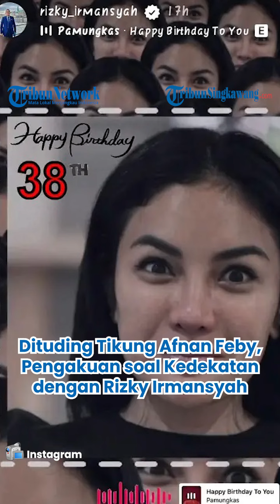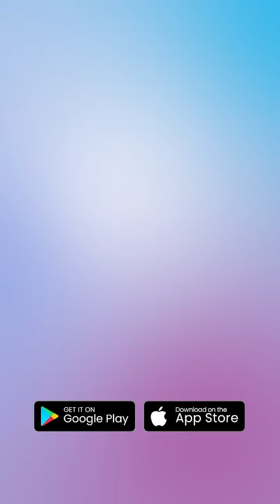Dituding Tikung Afnan Feby, Pengakuan Nikita Mirzani soal Kedekatan dengan Rizky Irmansyah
Kedekatan Nikita Mirzani dan Rizky Irmansyah, yang terjadi sejak tahun lalu, pernah menimbulkan kecurigaan di kalangan publik.

Warganet menduga Nikita Mirzani menjadi orang ketiga dalam hubungan Rizky Irmansyah dan mantan kekasihnya, Afnan Feby.

Kini, hal itu seolah terkonfirmasi melalui pernyataan Nikita Mirzani saat menyampaikan pesan untuk Rizky Irmansyah dalam talkshow Berkahnya Ramadan pada Kamis (21/3/2024).

Nikita Mirzani mengatakan bahwa ia dan Rizky Irmansyah sudah dekat sejak enam bulan yang lalu.

Ibu dari tiga anak itu juga berterima kasih karena Rizky Irmansyah telah membentuknya menjadi pribadi yang lebih baik.

Dari pernyataan tersebut, dapat disimpulkan bahwa Nikita Mirzani dan Rizky Irmansyah sudah dekat sejak Oktober 2023.  Sementara sekretaris pribadi Prabowo Subianto itu baru putus dengan Afnan Feby pada Februari 2024.

Informasi tersebut diungkapkan langsung oleh Afnan Feby ketika ditanya oleh warganet di TikTok.

Tak lama kemudian komentar tersebut langsung dibalas oleh Afnan Feby. "Hehe baru dua hari yang lalu," kata Afnan Feby sambil menyisipkan emoji salam pada akhir Februari 2024 lalu.

Pasalnya, hingga saat ini Nikita Mirzani belum mengumumkan siapa sosok sang kekasih.

Rizky Irmansyah pun kerap terpantau mesra bersama wanita yang akrab disapa Nyai itu.

Beberapa cuplikan kebersamaan hingga kemesraan keduanya pun terekam kamera.

Namun, belum ada jawaban pasti terkait kebenaran keduanya telah bersama.